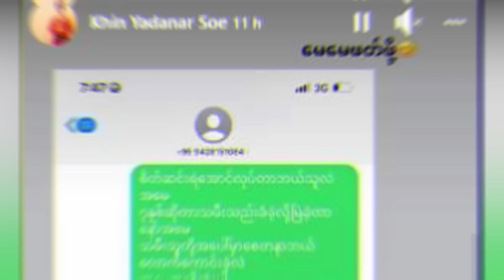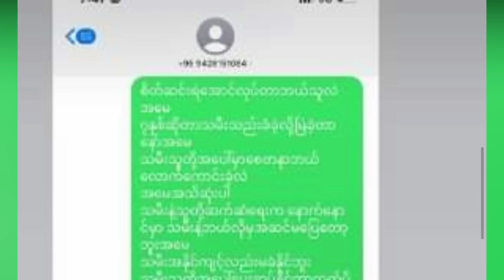ခင်ပွန်းနဲ့ကွာရှင်းဖို့ မိခင်ကြီးကို တောင်းပန်လိုက်တဲ့ ခင်ရတနာစိုး (Burma News On Air)